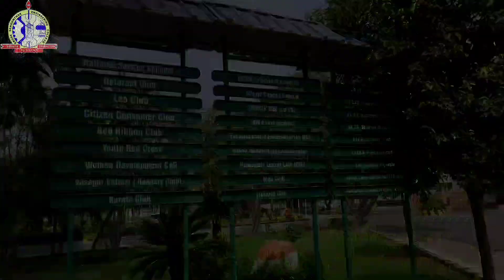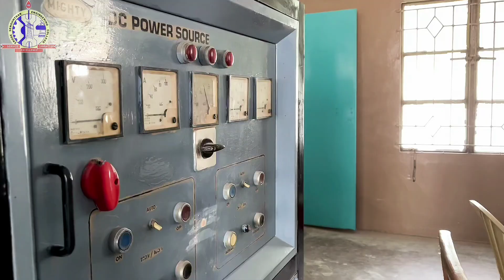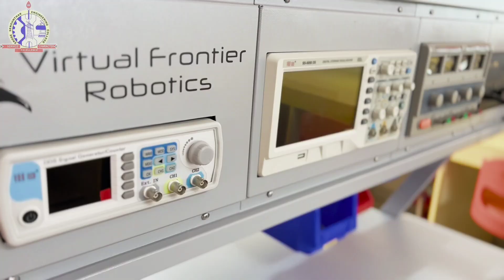ERODE SENGUNTHAR ENGINEERING COLLEGE | ESEC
Erode Sengunthar Engineering College is a well -developed institution offering a variety of programs in UG and PG degree courses. Erode Sengunthar Educational Trust started the College in the year 1996 with a vision to provide world class technical education for the upliftment of urban and rural youth. The Management of
Erode Sengunthar Educational Trust has been associated with various Educational Institutions like Matric & Higher Secondary Schools, etc. The Engineering College has been functioning at Thudupathi, Erode Dt.

Our Vision

Vision of Erode Sengunthar Engineering College is to become a World Class Technical Institution and Scientific Research Centre for the Benefit of the Society.

Our Mission

Erode Sengunthar Engineering College will strive continuously to
Create Positive difference to Society through Innovative Teaching – Learning Process.
Impart Value Based Technical Education to the Students from across various Socio Economic backgrounds.
Build State of art infrastructure for high quality Research and Development capabilities on par with the finest in the Globe and widen student’s horizons beyond Class Room.
Bring out Competent, Ethically Strong and Quality Professionals.

COURSES OFFER

Admissions opens in Erode Sengunthar Engineering college,
BE:
1.CSE
2.CSD
3.AIDS
4.IT
5.ECE
6.EEE
7.EIE
8.Civil
9.Agri
10.Bio Tech
11.BIOMEDICAL
12.Bio-Tech
13.MECHANICAL(Tamil Medium /English Medium)
14.Chemical
15.M.Tech CSE(integrated)

PG:

1.CSE
2.Chemical
3.Applied Electronics
4.Power Electronics
5.Industrial Safety Engineering
6.Manufacturing Engineering
7.Environmental Engineering
8. Structural Engineering

MBA | MCA | Ph.D.